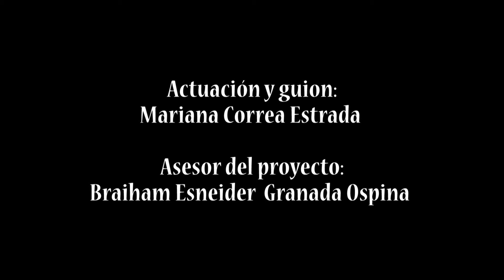CONSECUENCIAS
Video realizado para el concurso Somos Jóvenes metropolitanos. realizado en Barbosa Antioquia con el fin de dejar un mensaje a la juventud actual.